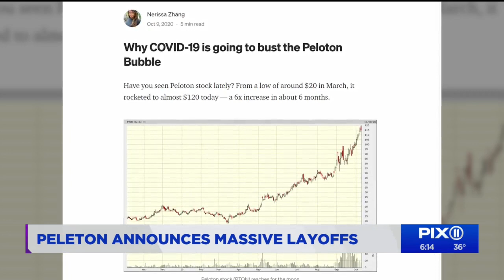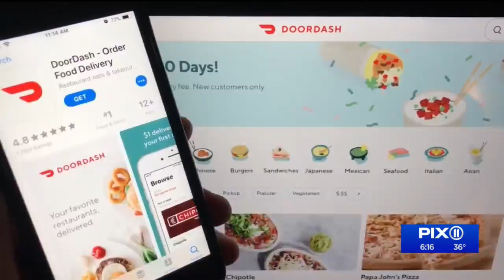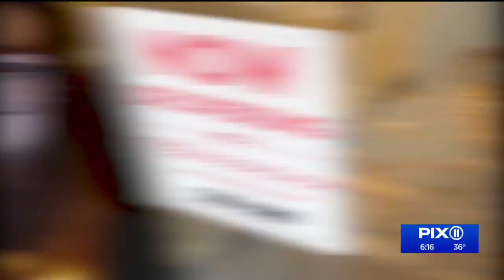Peloton co-founder steps down after rough ride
Peloton is replacing its CEO, cutting jobs and reining in ambitious expansion plans after badly misjudging the staying power of the exercise-at-home trend that propelled its sales early in the pandemic.